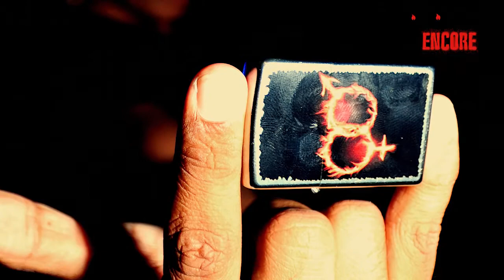Nikotin Performance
Check out Nikotin's recent performance at UAE's Comic Con.  Nikotin, winners of the Makshoof Music Opportunity, bring a great sound and rockstart presence to the stage!